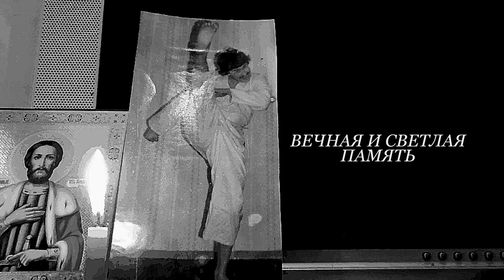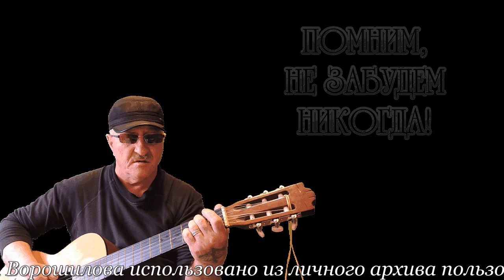В ПАМЯТЬ О ДРУГЕ ПОСВЯЩАЮ !!!! - Алексей Доктор Леший - бард